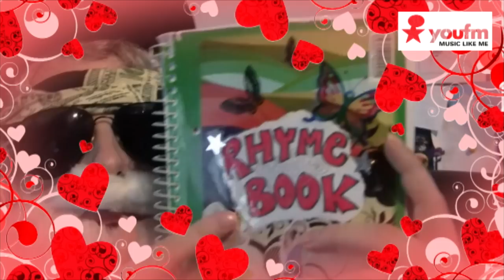Date Tape „Fresh D“ mit Coldmirror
Finde auch Du mit DATE TAPE das große Partner-Glück. Hier gibt es wirklich für jeden das passende Gegenstück. Auch für Fresh D!

YOU FM - Music like me

Das junge Radio des Hessischen Rundfunks.

YOU FM ist mehr als nur Radio. Wir stellen für Euch regelmäßig neue Videos ins Netz: Live Sessions der angesagten Artists, coole Videos unserer Shows und natürlich Synchros und vieles mehr mit Coldmirror.